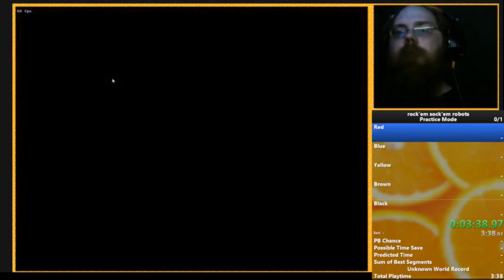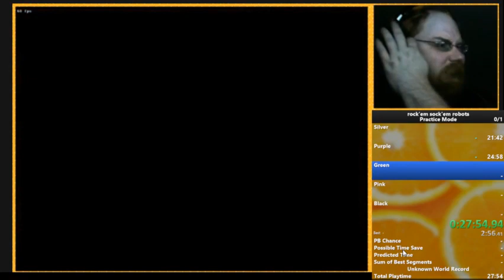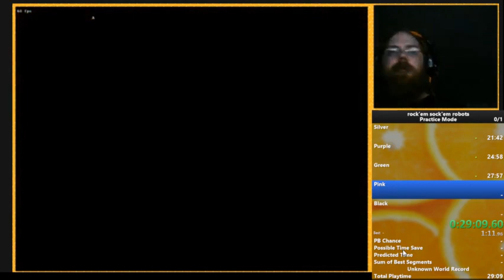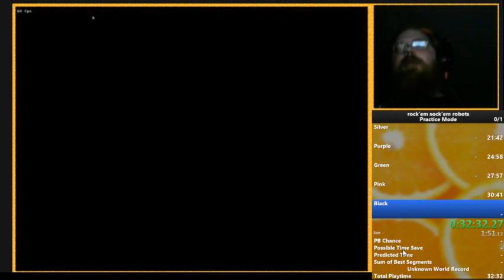rock'em sock'em robots with timer